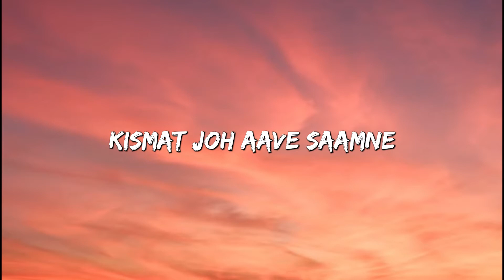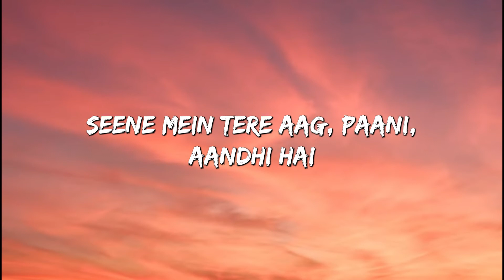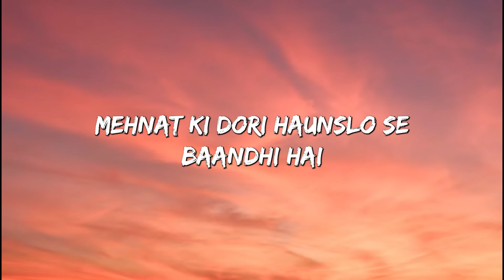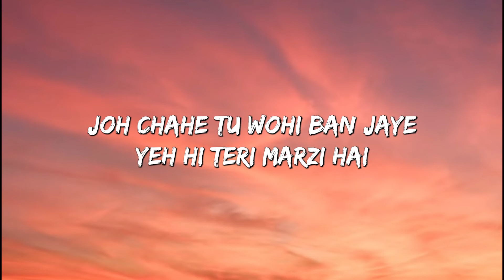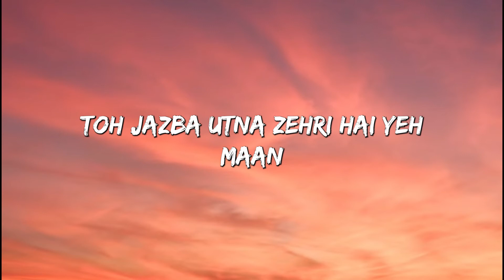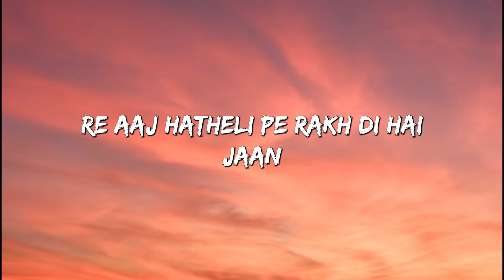Lyrical Sultan - Salman Khan, Anushka Sharma, Sukhwinder Singh, Shadab Faridi, Vishal & Shek